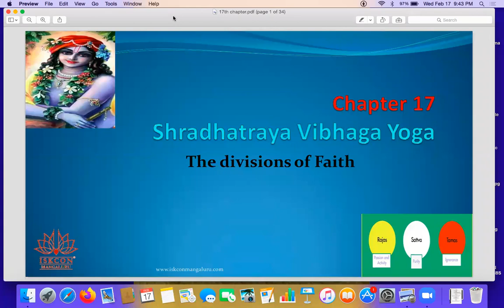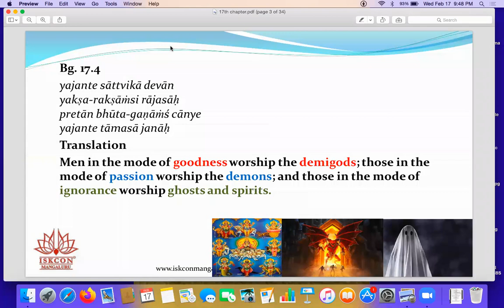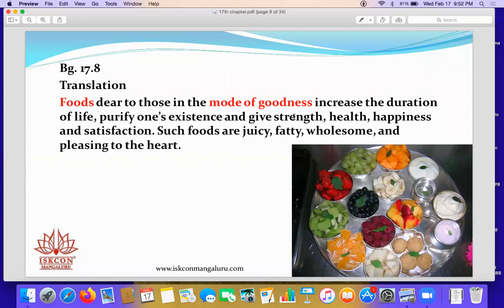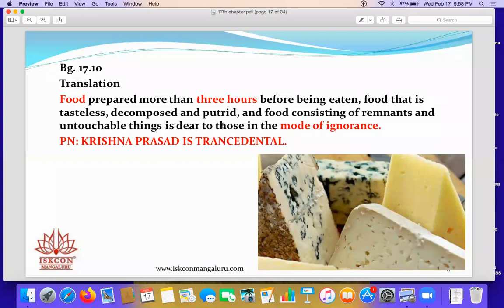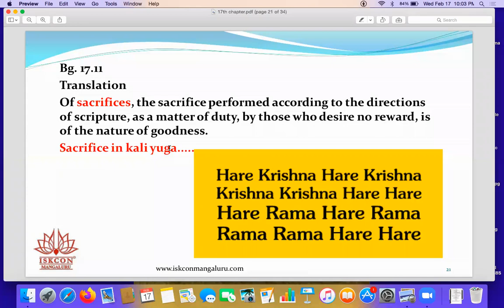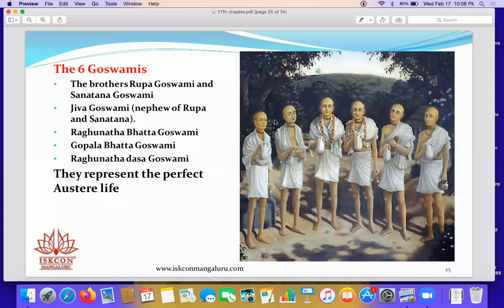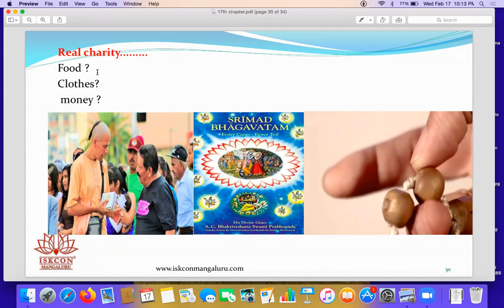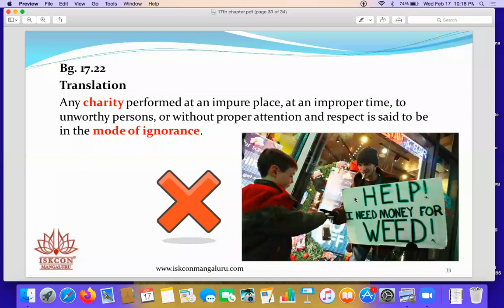Chapter-17, Bhagavad Gita (Kids) by dr manas (ISKCON, Mangaluru)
Division of faith.